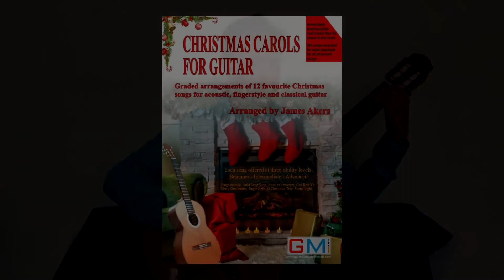Good King Wenceslas Guitar Arrangement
Good King Wenceslas for guitar performed by James Akers (advanced version).

This book can be found on all Amazon stores

One of twelve Christmas songs arranged by James for guitar from his book "Christmas Carols For Guitar" published and released by GMI - the Guitar & Music Institute.

Each song is offered in beginner, intermediate and advanced versions in
As well as offering QR codes to watch the advanced version, all songs are offered in music and TAB notation. Beginner pieces include chord symbols. Intermediate versions introduce the player to two part arrangements.

The advanced, as performed here offers a challenge in a wide variety of styles throughout the book.

* mp3 files of all advanced songs performed.
* A book detailing chords used in each song through chord diagrams.
* Accompaniment parts recorded by James Akers for beginner guitarists to play along with.

Regular Cleaning
String Care
Proper Storage
Humidify Your Guitar
Adjusting Action and Intonation
Tighten Loose Hardware
Polish Your Guitar
Protect Your Guitar During Travel
Inspect for Damage
Regular Maintenance Check-ups